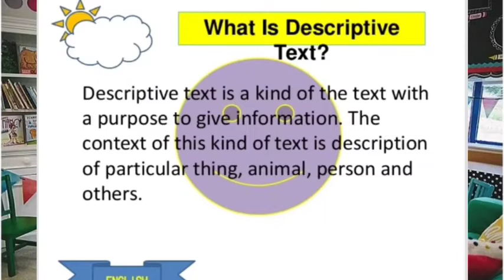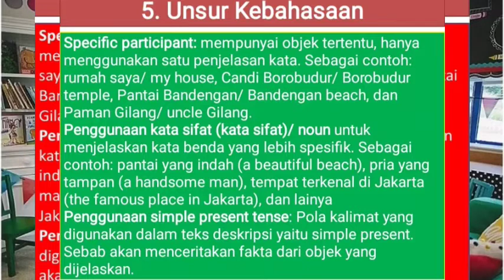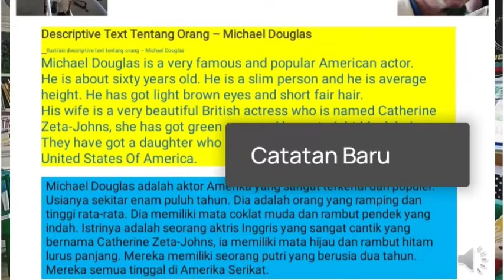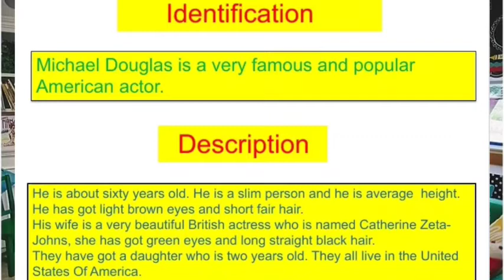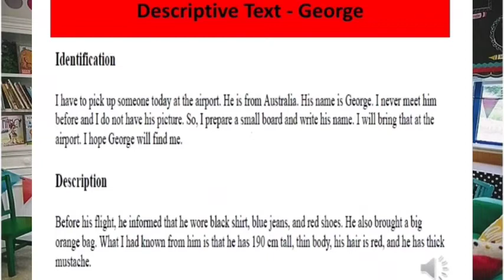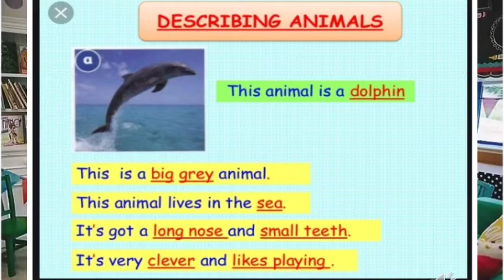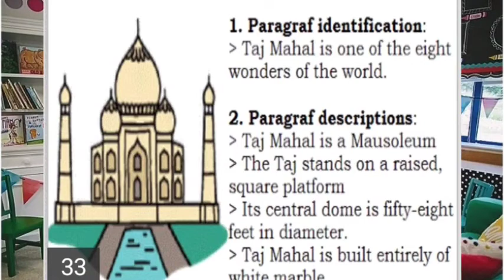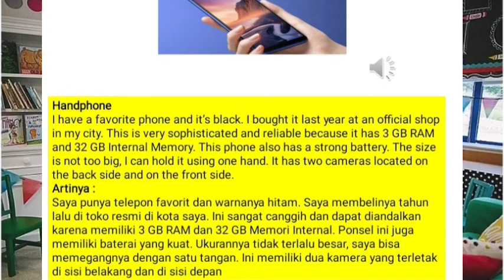Descriptive Text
We will learn about Descriptive Text.